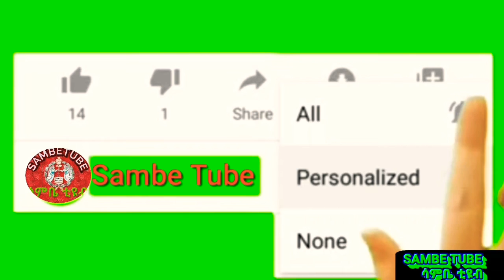EOTC/IYYASUUS Eenyudha?Deebii Warri shakkitootaaf musliimota kaasaniif kenname Sambe Tube kutaa 1ffa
MAQAA AABBAA KAN ILMAA KAN AFUURA QULQULLUU WAAQA TOKKO AMEEN

IYYASUUS ENYUDHA??? Gaaffii karaa shakkitootaa fi muslimotaa ka'aniif deebii kenname Karaa SAMBE TUBE F/taa Akliiluu Awulaachoo(Naatii Mucaa Tawaahidoo)
Kutaa 1ffaa Isaa hundi keessanuu ilaaluun share_share_Like_Subscribe godhaa hiriyyoota keessaniifis dabarssaa

Maatiwwaan waaqayyoo bakkuma jirtanitti nageenyi waaqayyoo isiniif haa bayyatu.
SUBSCRIBE SHARE LIKE gochuu hin dagatinaa. barnoota wangeelaa EOTC argachuuf Haile tube,Fannoo መስቀል tube,Roobaa nuuf,OCN,Miki show,bethel tube,Tewahido Tube,Memihr mireteab,Zemari Tedros Zemedkun Bekele official,Ye mireteab Tube. jala ni argattu kana malees SAMBE TUBE IRRAA gaffii shakkitoonni kaasaniif deebii kan ta'u waa'ee Iyaasuus kristoos,Dubree maariyaam,Fannoo kan Ergamotaa ,qulqullootaa,waregamtootaa,kan taabotaa,waa'ee tsoomaa,sagadaa,haraarsumma,waa'ee kabaja qulqulloota fi kkf deebisaa ni argattu kanaafu subscribe gochuun matii ta'a barnoota gadhiifamuus hordofaan ergaa keenya.